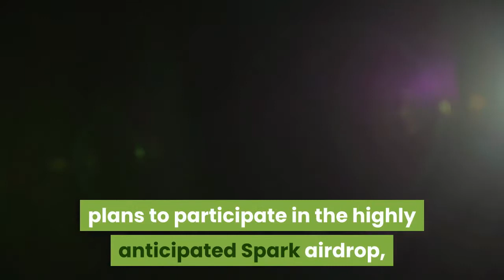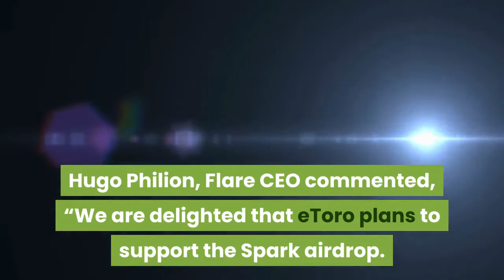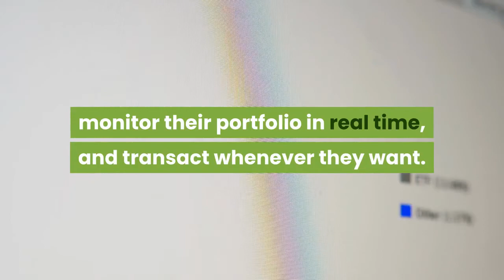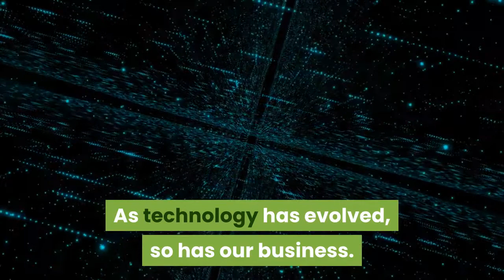eToro Is First Major Exchange to Lend Support to the Flare Network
Today, multi asset investment platform eToro announces its plans to participate in the highly anticipated Spark airdrop, making it the first major exchange to lend its support to the Flare project. eToro’s global network of 16 million registered users will have access to the new smart contracts token. Spark is the native token of the Flare network, a new blockchain protocol that enables the use of smart contracts for existing crypto tokens that do not natively have them. This will start with XRP, which could open the network up to decentralised finance applications. Doron Rosenblum, Vice President of Business Solutions at eToro said, “We are very proud to have such a large XRP community across the eToro crypto ecosystem. Decentralised Finance is becoming increasingly popular among investors, but many struggle to find ways of tapping into this world in a safe and regulated way.“Our mission at eToro is to open up financial markets for more people and participating in the Spark airdrop demonstrates our commitment to the continued development of the Ripple network.”A snapshot is due to take place on December 12 2020 of people holding XRP tokens across multiple exchanges in order to decide how many spark tokens these investors are entitled to. People holding XRP on either the eToro investment platform or on eToroX – eToro’s professional crypto exchange – will be included in the snapshot and therefore eligible to receive spark tokens. Distribution of spark token is currently set for March 2021, according to Flare network. Hugo Philion, Flare CEO commented, “We are delighted that eToro plans to support the Spark airdrop. The platform is known for having a world class set of crypto investors so its support of Flare and our native spark token is an important development in the project.”Dr. Omri Ross, eToro chief blockchain scientist added, “We are excited to add support for Spark on behalf of eToro’s XRP community once their blockchain is released. As smart contacts provide the basis for developing decentralised applications, we think that the possibility of engaging our XRP community with such tools is an exciting development for the XRP ecosystem as a whole and eToro customers in particular.”About eToro groupeToro was founded in 2007 with the vision of opening up the global markets so that everyone can trade and invest in a simple and transparent way. The eToro platform enables people to invest in the assets they want, from stocks and commodities to cryptoassets. We are a global community of more than 16 million registered users who share their investment strategies; and anyone can follow the approaches of those who have been the most successful. Due to the simplicity of the platform users can easily buy, hold and sell assets, monitor their portfolio in real time, and transact whenever they want. As technology has evolved, so has our business. In 2018 we launched our professional crypto exchange eToroX, together with the eToro Wallet. Together with the investment platform, eToro provides a holistic service for buying, selling and holding cryptoassets. We believe that leveraging blockchain technology will enable us to become the first truly global service provider allowing everyone to trade, invest and save. Disclaimer:eToro is regulated in Europe by the Cyprus Securities and Exchange Commission, regulated by the Financial Conduct Authority in the UK and by the Australian Securities and Investments Commission in Australia.eToroX is incorporated in Gibraltar with company number 116348 and its registered office is at 57/63 Line Wall Road, Gibraltar. Its distributed ledger technology (DLT) provider licence was granted by the Gibraltar Financial Services Commission in December 2018 (licence number FSC1333B).